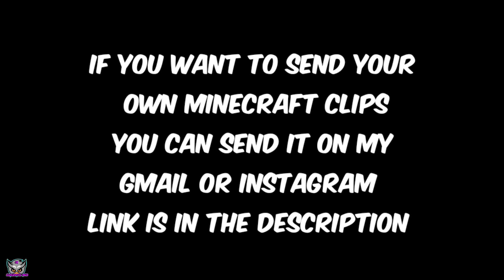Indian gamers funniest moments in Minecraft 🔴 techno gamerz, bbs, yessmartypie, anshu bisht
Video credit -

⚫Tejasv

⚫Missy hossin

⚫Manroop saini

HII
FRIENDS